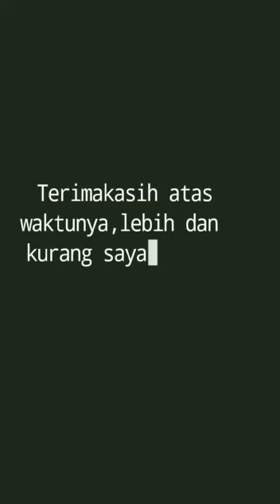Substansi Genetika Oleh Mely A Tanjung Kelas XII IPA 1 MAN 2 Tapteng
Presentasi Substansi Genetika pada kelas XII IPA